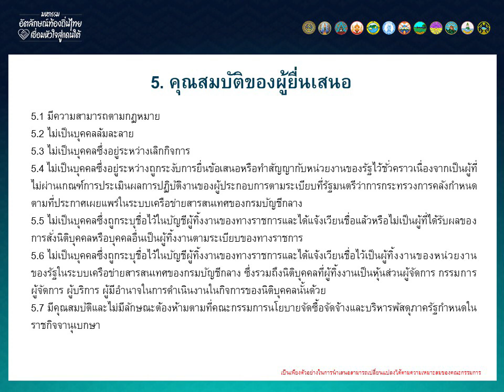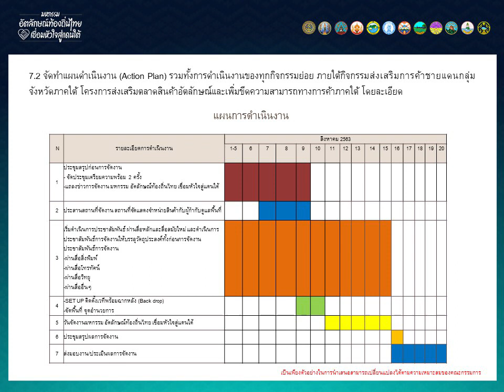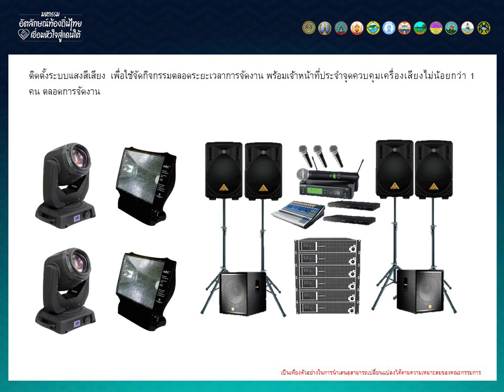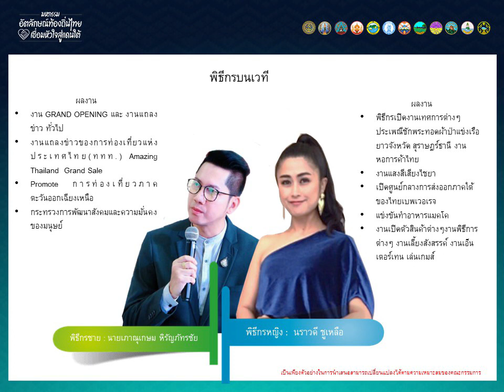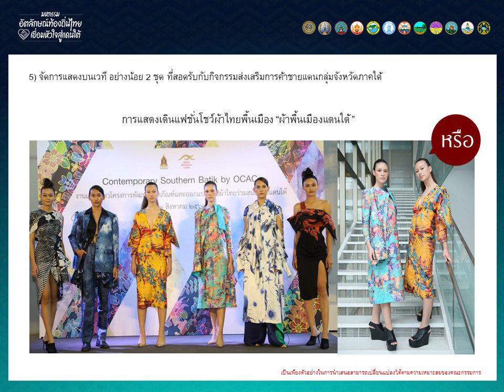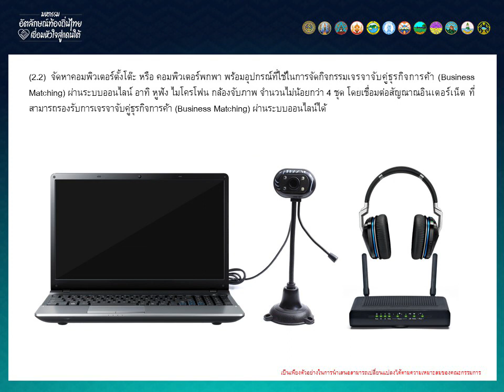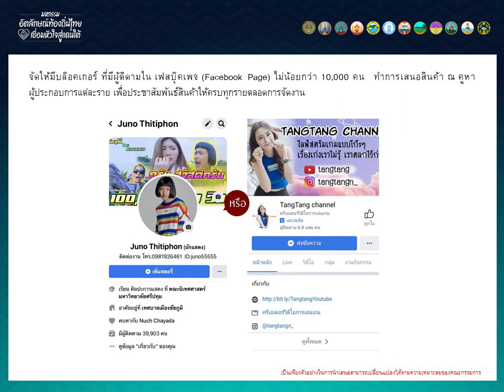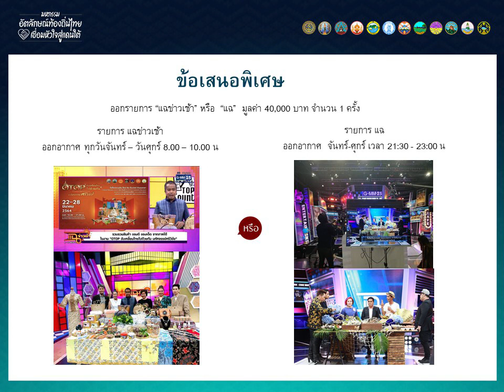มหกรรมอัตลักษณ์ท้องถิ่นไทย